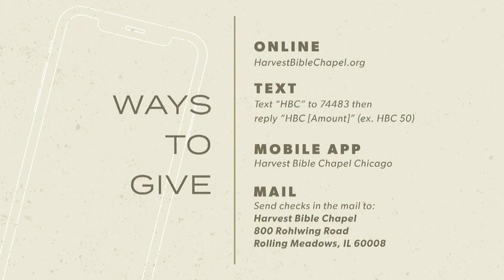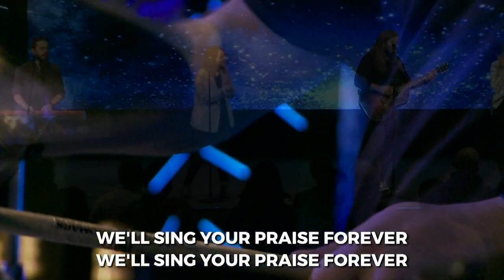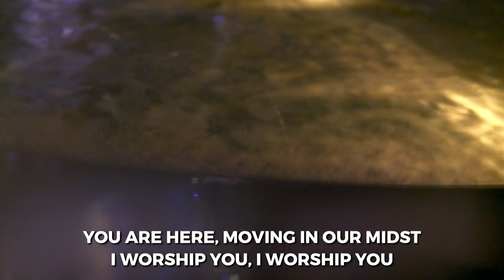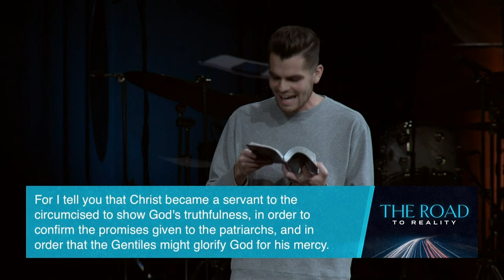Walking Confidently Into Tomorrow | Pastor Eddie Hoagland, December 13, 2020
Concluding our series, The Road to Reality, in Romans 15:4–13. May God help us as we hope in Him—living in the confident expectation that God will keep His promises. Take out your Bible and meet us in God's Word.